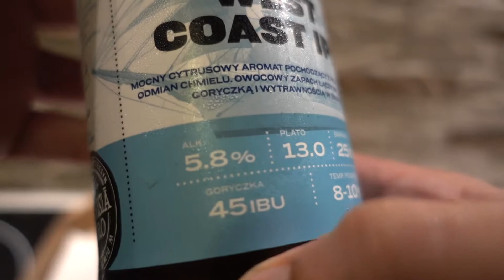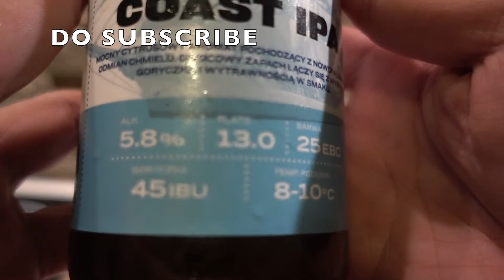Cieszyn West Coast IPA Beer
Peace